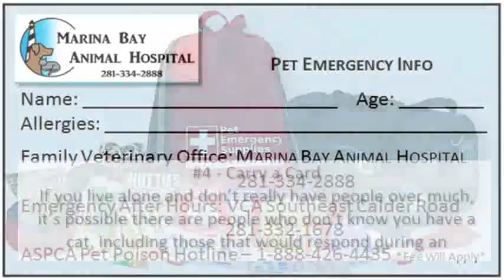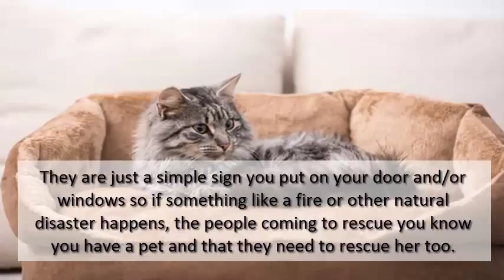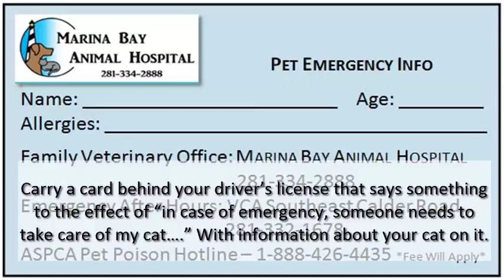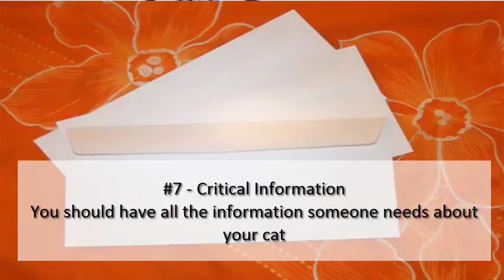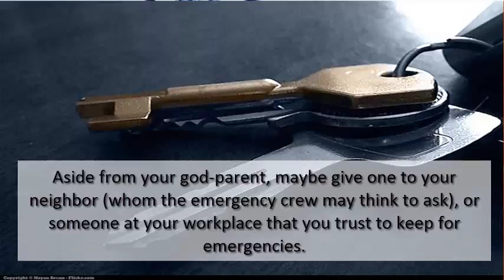The Case of the Black Cat